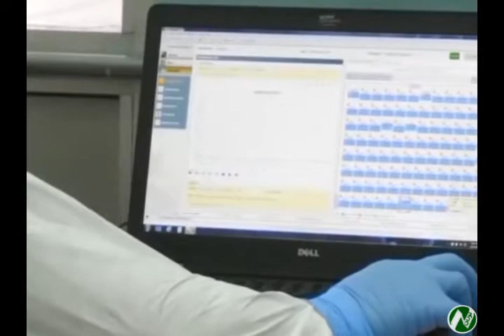خبر های ساعت ۶ تلویزیون نورین ۱۳۹۹/۹/۰۷